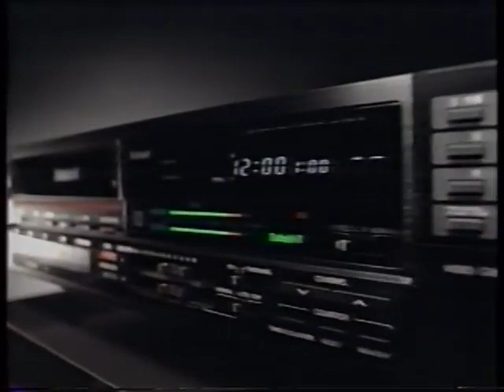1984 NEC Commercial: VHS or Beta?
Here is a 1984 TV commercial from NEC, touting its Beta and VHS VCRs!